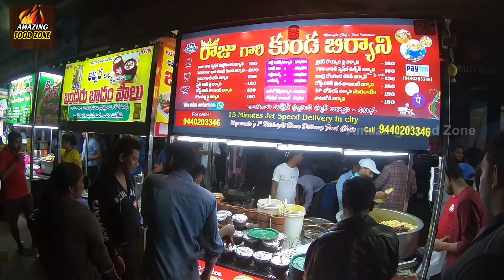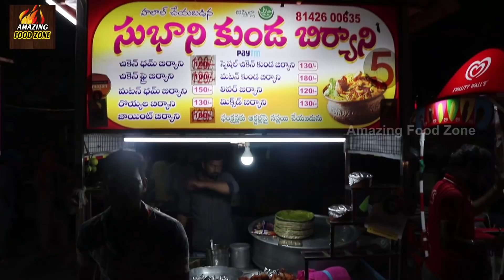Heavy Crowd @ Night Food Court in Vijayawada | Street Food Vijayawada | Timings 10PM to 2 AM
Location : Besides Muncipal Corporation Statdium, Vijayawada, Timing 10 pm - 2 am